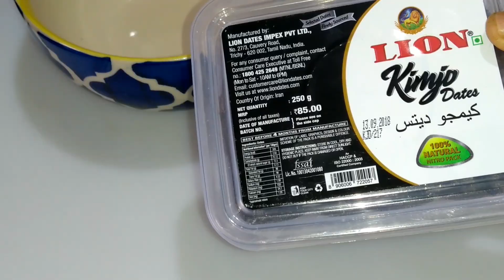Diwali Sweet 2019/Diwali Sweet/Sweet/Indian Sweet/Unique Sweet/தீபாவளி ஸ்பெஷல் இனிப்பு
தேவையான பொருட்கள்

400 கிராம் விதை நீக்கிய பேரீச்சம்பழம்
25 கிராம் கசகசா

இதில் தங்களுக்கு கசகசா பிடிக்கவில்லை என்றால் முந்திரிப்பருப்பை வறுத்து சிறிது கொரகொரப்பாக பொடி செய்து கொள்ளவும் இந்த பொடியை உபயோகப்படுத்தலாம் மிகவும் சுவையாகவும் இருக்கும். அழகாகவும் இருக்கும்.

25 கிராம் பிஸ்தா
50 கிராம் முந்திரி பருப்பு
50 கிராம் பாதாம் பருப்பு
அரை தேக்கரண்டி ஏலக்காய் பொடி
ரெண்டு டீஸ்பூன் பட்டர்.